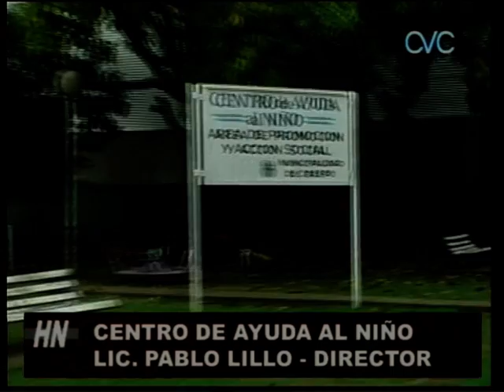CENTRO DE AYUDA AL NIÑO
LIC. PABLO LILLO-DIRECTOR